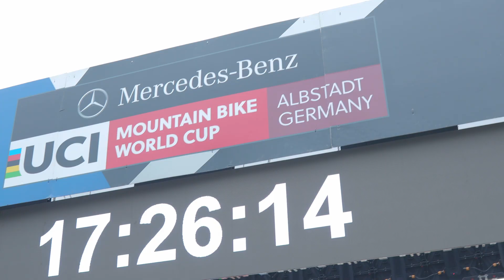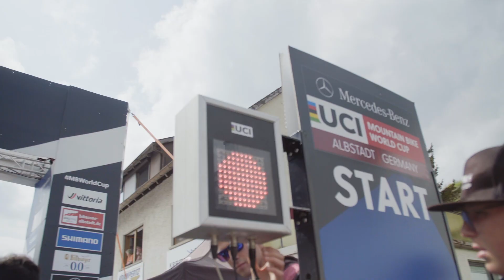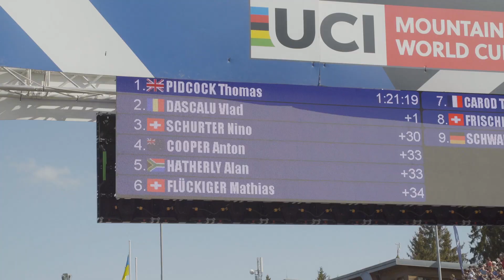CFR | Fresh Dirt - Albstadt & Nové Město World Cups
It's been a fast and furious two weeks for Cannondale Factory Racing with back-to-back World Cup weekends in Albstadt and Nové Město na Moravě.

Strong, consistent racing from Mona Mitterwallner, Henrique Avancini & Alan Hatherly in both short track and XCO earned the squad the coveted yellow team plates, designating CFR as the fastest cross-country mountain bike team in the world after three rounds of World Cup racing.

On the tech side of things, Scalpel HT made its World Cup debut in Albstadt, earning a podium in the Elite Women’s race, AND we officially partnered with CeramicSpeed!

Lots more racing to come on this season of Fresh Dirt!

Video: Salva Moreno